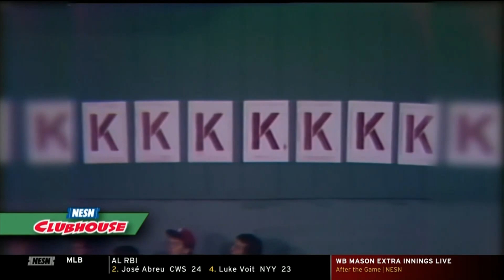Roger Clemens 20 strike out Red Sox history segment with Christian Figueroa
Roger Clemens Red Sox History segment with Christian Figueroa on the NESN Clubhouse TV show.(4/28/19)